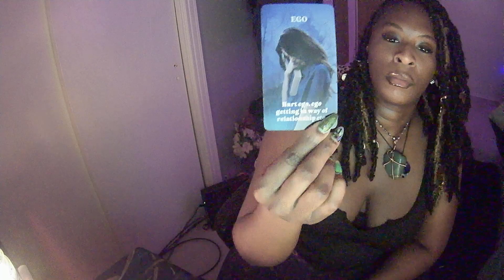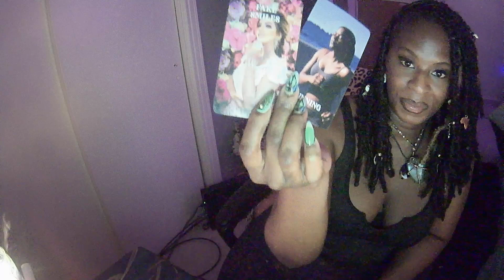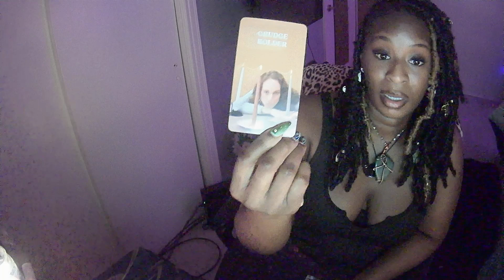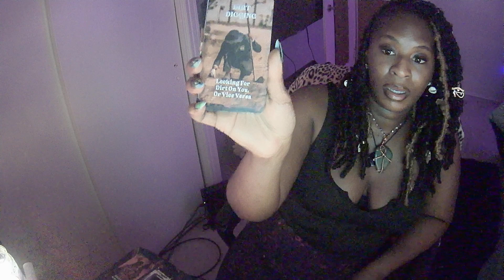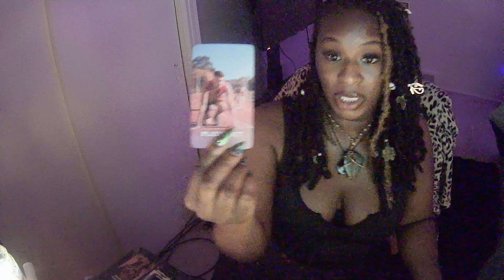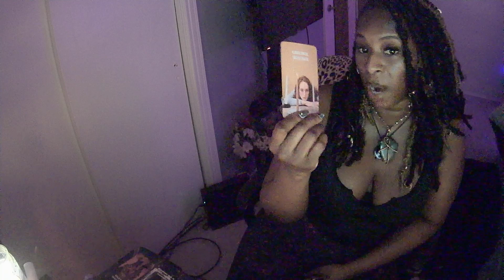NEW LEVELS NEW DEVILS U MAY BE TESTED AT THIS TIME TO TRY TO GET U TO GO BACK 2 UR OLD WAYS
If You Would Like to Energetically Donate to my channel please Like 👍🏾 comment 💬and ✅subscribe or if you would like to send any cash donations my Cash App is  $leeka412 i love and appreciate yall 🙏🏾☺️🤍✨✨✨